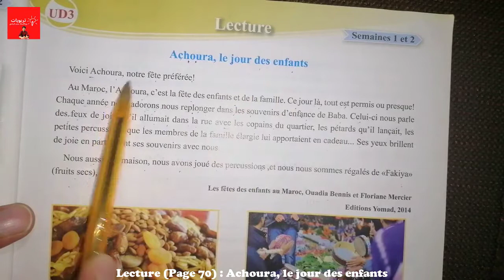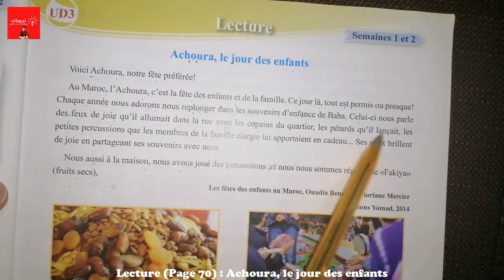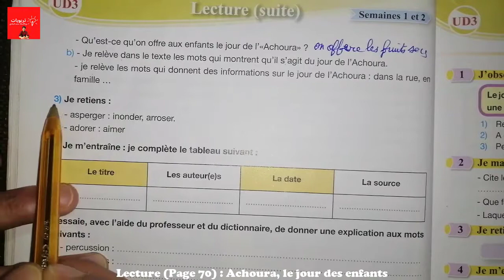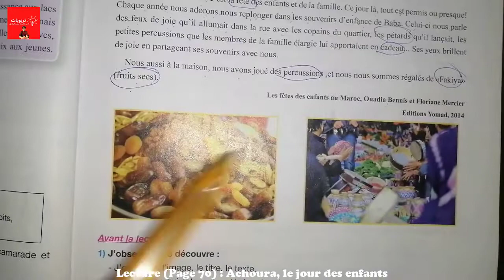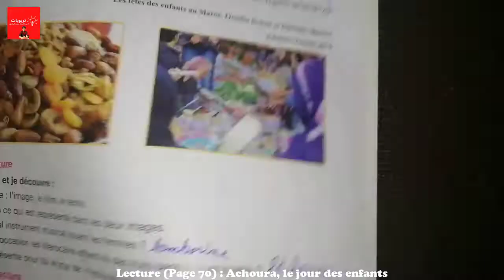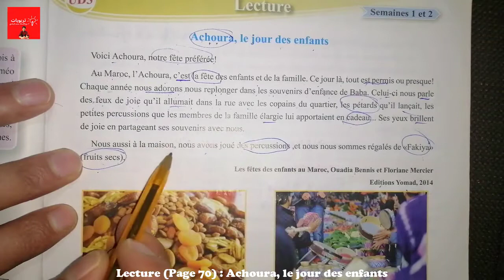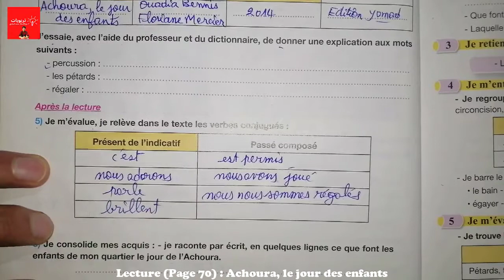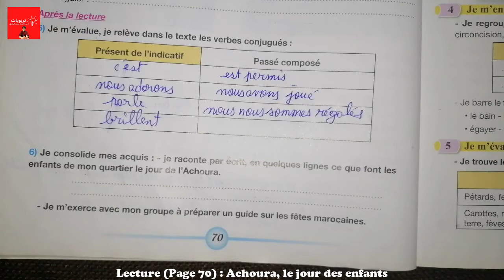Pour communiquer en français 5aep, Lecture : Achoura, le jour des enfants Page 70